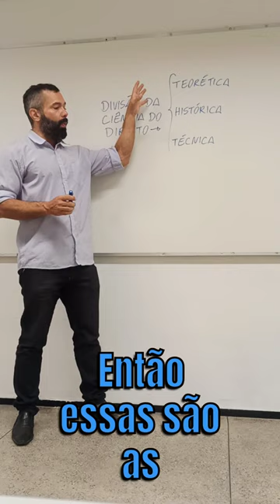A divisão da ciência do direito em Pontes de Miranda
As partes ou etapas da ciência do Direito em Pontes de Miranda.